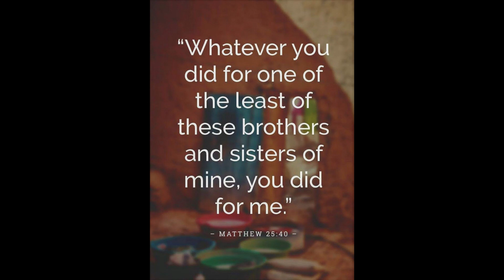Help others | Christian short messages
Matthew 25:40 New International Version (NIV)

40 “The King will reply, ‘Truly I tell you, whatever you did for one of the least of these brothers and sisters of mine, you did for me.’

Matthew 5:16 New International Version (NIV)

16 In the same way, let your light shine before others, that they may see your good deeds and glorify your Father in heaven.